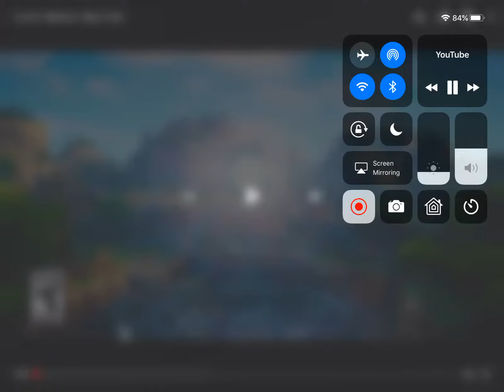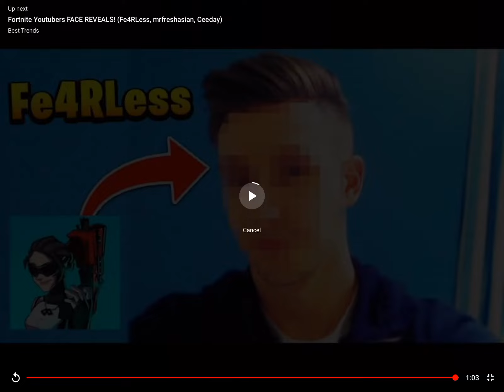Fortnite season x trailer reaction ( I was Right )